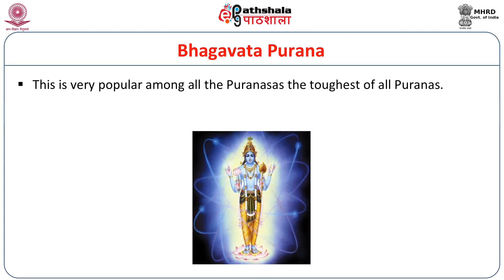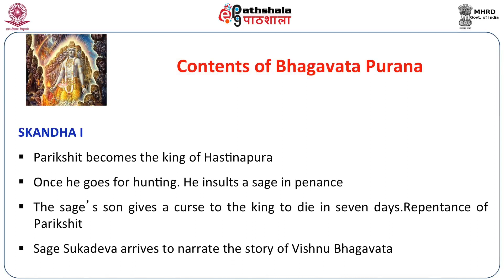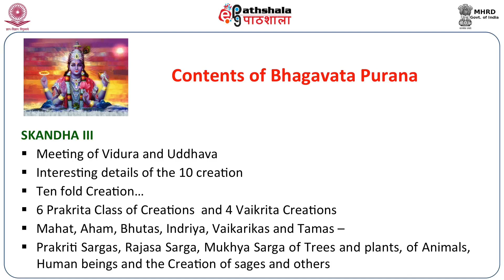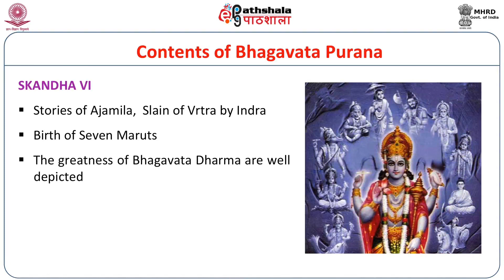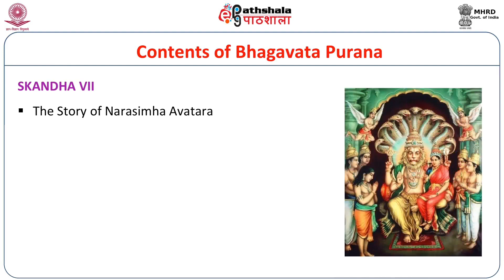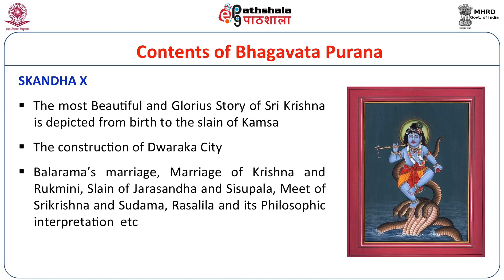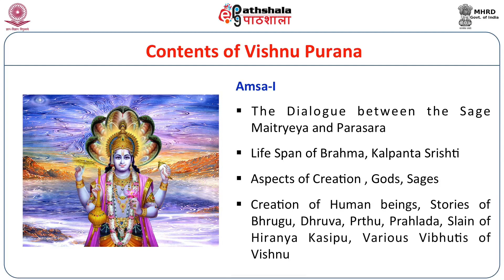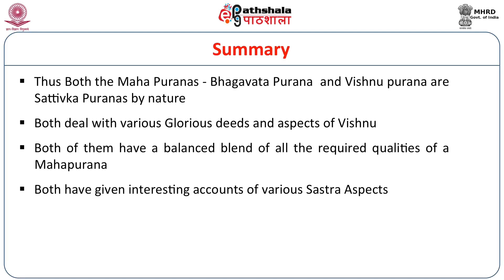P-05: M-29. Importance of Bhagavata Purana and Vishnu Purana